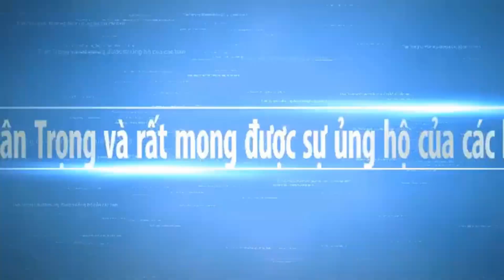Chùa Bnuàng Khniêt Trần Đề Sóc Trăng Hôm Nay Đông Vui Ra Sao 2024 | Chợ Miền Tây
Ngày mới Thanh xin chúc quý cô chú anh chị vui khoẻ. Hy vọng Chợ Miền Tây sẽ mang đến cho các bạn những hình ảnh đẹp nhất, với nét đặc trưng của những con người mièn tây quê em. Các bạn có xem video, xin thông cảm bỏ qua nếu có gì đó không hay.